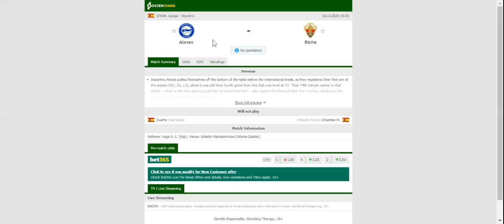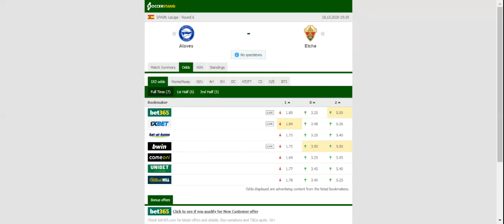ALAVES VS ELCHE PREDICTION & BETTING TIPS - 18/10/2020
2021 college football predictions,
2019 college football predictions,
2020 ncaa football predictions,
nc state football predictions 2020,
2020 nebraska football predictions,
2020 uga football predictions,
10 football predictions 2020,
football songs,
football vines,
football skills,
football daily,
football games,
football khela,
football live,
football pump up,
football anime,
football analysis,
football asmr,
football agility drills,
football american,
football academy,
football anthem,
football boots,
football big hits,
football bloopers,
r/b football,
f c b football,
mattyb football,
s.a.b football,
football chants,